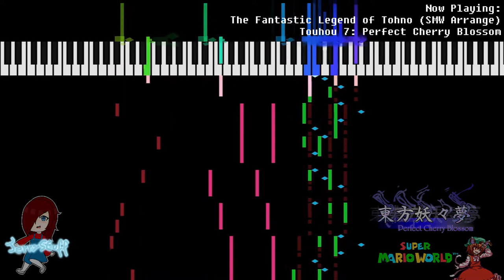Touhou 7 ~ PCB: The Fantastic Legend of Tohno (Super Mario World Arrange)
Hey there! I wanted to make an extra video for the rip I made for SiIvaGunner so I could show how the melody looks like. I hope you enjoy this arrangement!